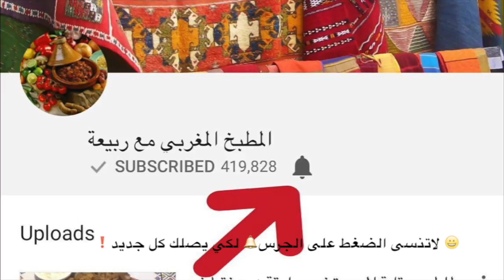تحضير طبق الصوصيص ـ النقانق في المنزل بطريقة سهلة من المطبخ المغربي مع ربيعة How To Make Sausages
اسهل طريقة لتحضير النقانق (الصوصيص) في البيت مع شرح مفصل

التطبيق للأندرويد على غووغل بلاي ستور :  Cuisine Rabia مطبخ ربيعة

لاتنسوا تحميل التطبيق على الهواتف , و مشاركة الموقع مع العائلة و الاصدقاء ,او على مواقع التواصل الاجتماعي لكي تعم الفائدة.